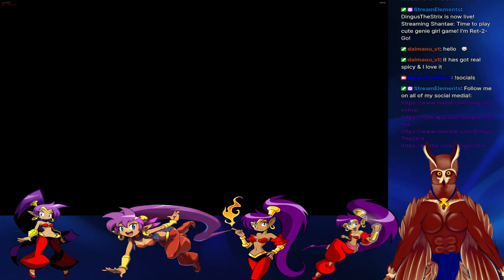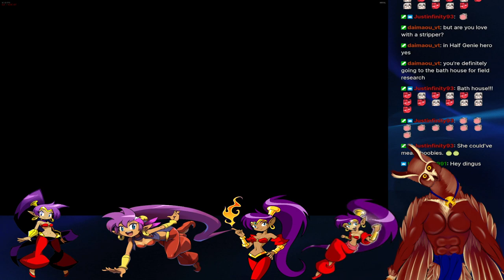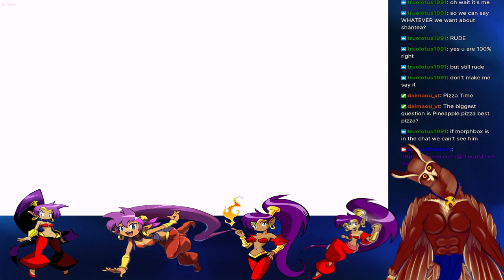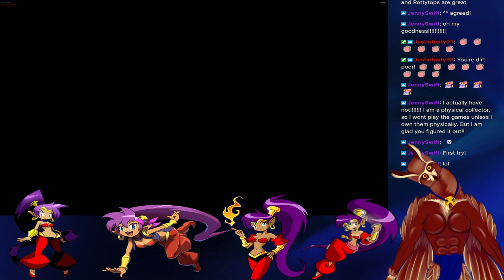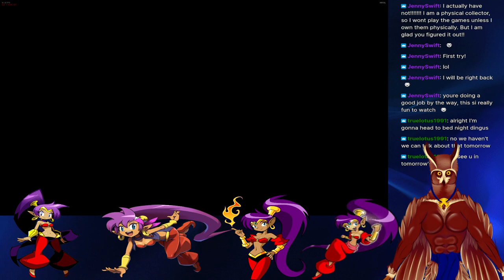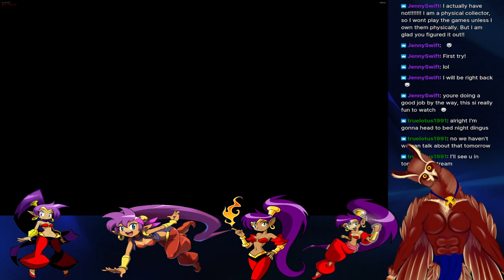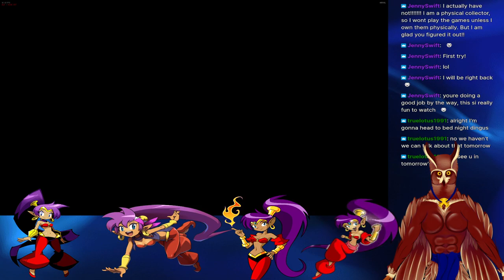OWL VTUBER IS MESMERIZED BY CUTE GENIE GIRL HIP SWAY!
I decided to play the original Shantae on stream. She is quite cute. Nuff said.